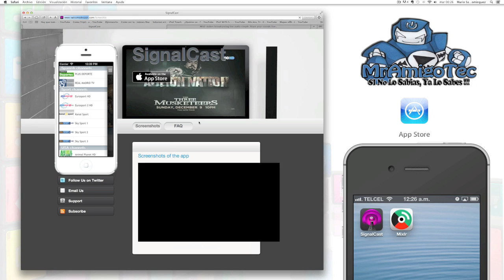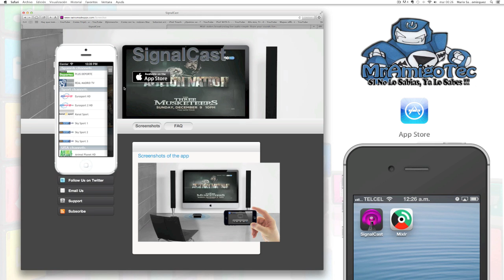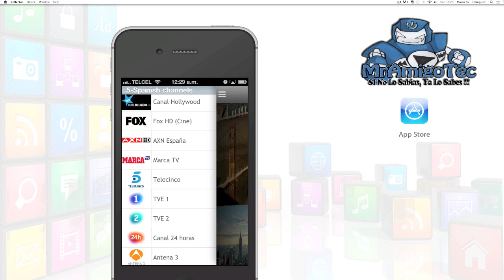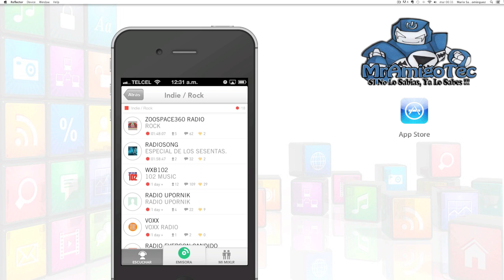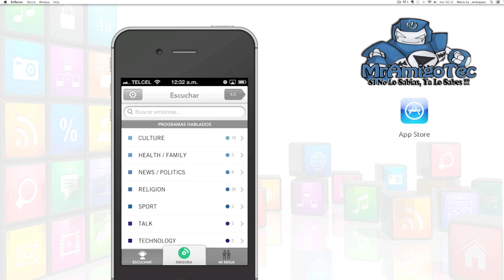2 Super Apps:Entretenimiento Al Maximo!!! MAA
Ultimo 5 Videos de Apps |

MrAmigoTec

MsMakeupTec

MiFamiliaTec

MrGamingTec

Correo Postal:
United State